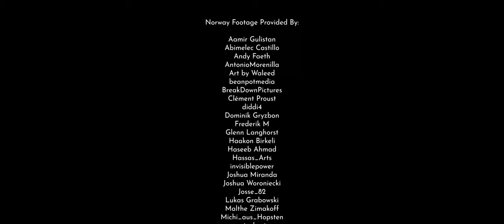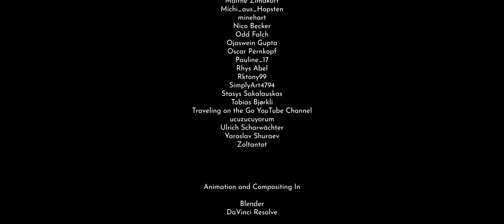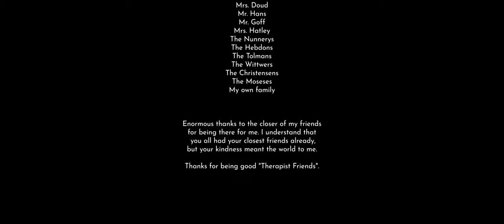Norge (Norway) - ENCELADUS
This will be my final composition for a long time, and I am very glad it turned out as well as it did.

See you in two years!

~ENCELADUS ❄